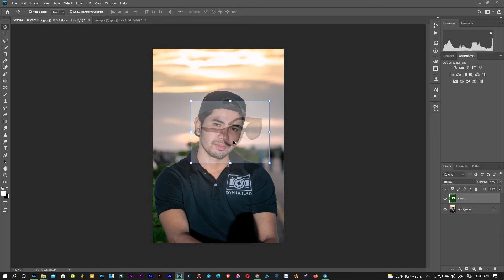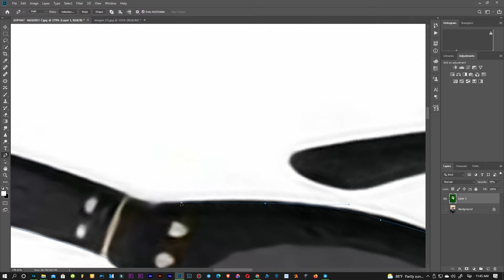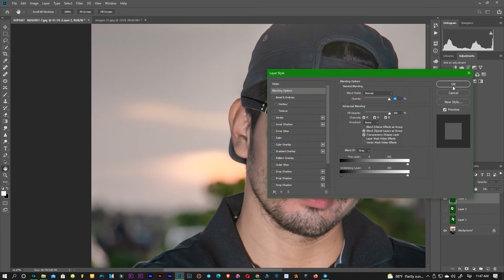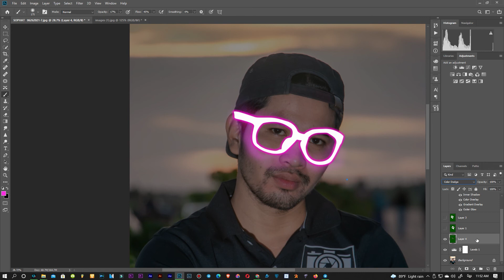Create Glasses light effect in photoshop cc | Mrr SOPAHT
Camera model   :      Canon  EOS 80D
ISO                       :      200
F-stop                  :      F/ 2.8
F                           :      1/60sec